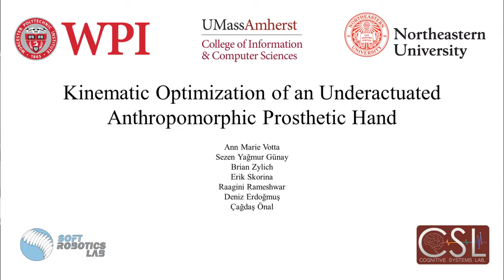Kinematic Optimization of an Underactuated Anthropomorphic Prosthetic Hand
Abstract—The human hand serves as an inspiration for robotic grippers. However, the dimensions of the human hand evolved under a different set of constraints and requirements than that of robots today. This paper discusses a method of kinematically optimizing the design of an anthropomorphic robotic hand. We focus on maximizing the workspace intersection of the thumb and the other fingers as well as maximizing the size of the largest graspable object. We perform this optimization and use the resulting dimensions to construct a flexible, underactuated 3D printedp rototype. We verify the results of the optimization through experimentation, demonstrating that the optimized hand is capable of grasping objects ranging from less than 1 mm to 12.8 cm in diameter with a high degree of reliability. The hand is lightweight and inexpensive, weighing 333 g and costing less than 175 USD, and strong enough to lift over 1.1 lb (500 g). We demonstrate that the optimized hand outperforms an open-source 3D printed anthropomorphic hand on multiple tasks. Finally, we demonstrate the performance of our hand by employing a classification-based user intent decision system which predicts the grasp type using real-time electromyographic (EMG) activity patterns.

Published at 2020 IEEE/RSJ International Conference on Intelligent Robots and Systems (IROS)